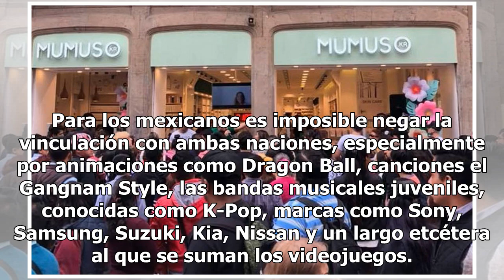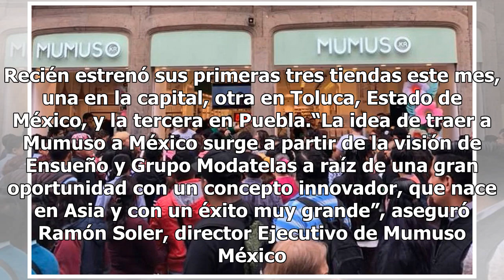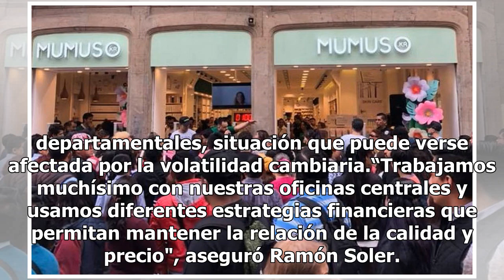Tres coreanas le quieren quitar el reinado a Miniso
Corea y Japón libran una batalla épica. Entre 2016 y 2018 cuatro marcas especializadas en productos de estilo de vida llegaron al país. Se trata de las surcoreanas Mumuso, Yoyoso y Minigood, que siguen los pasos de la nipona Miniso, que llegó hace dos años y acumula 89 tiendas en 16 estados de la Re...